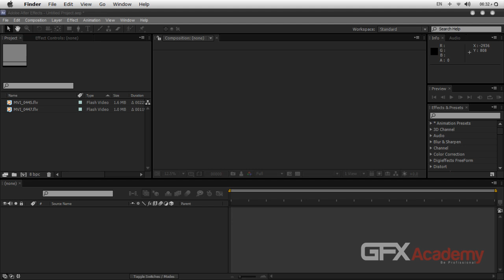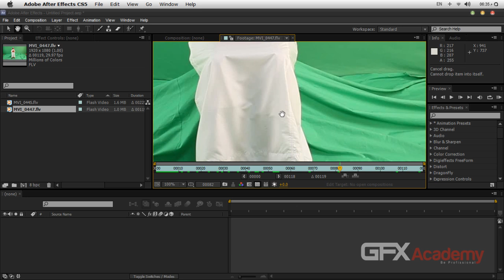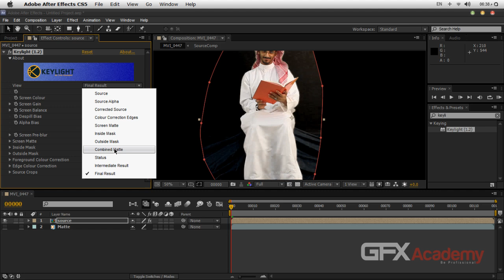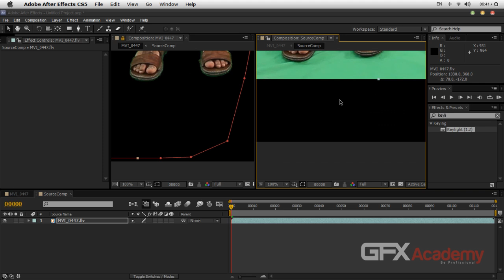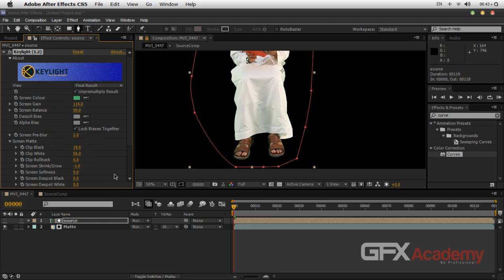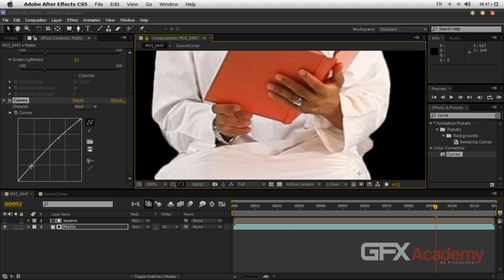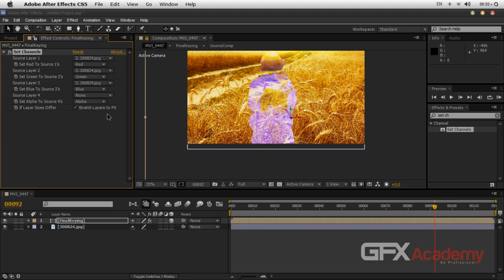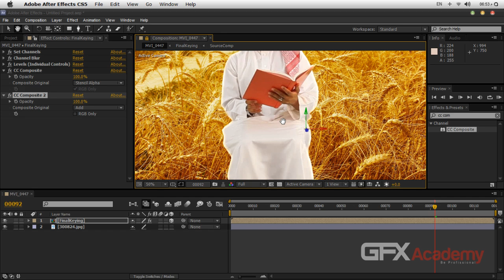الطريقة الفعالة لتفريغ الكروما